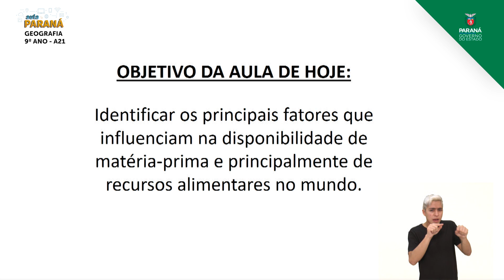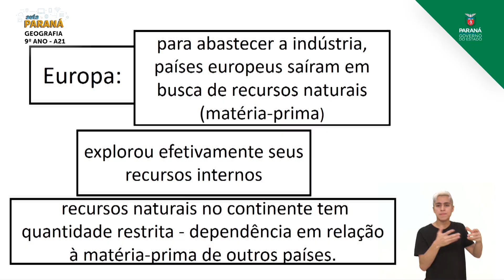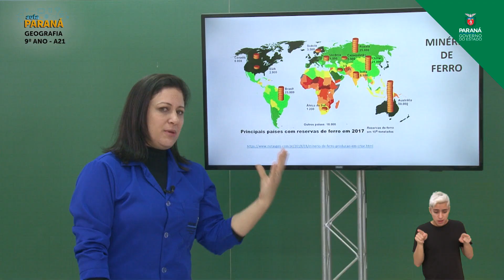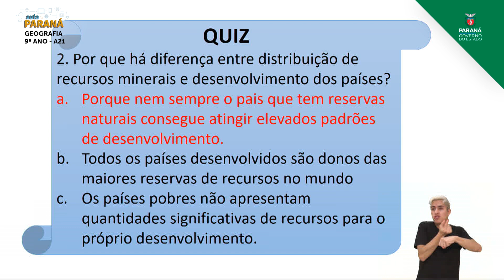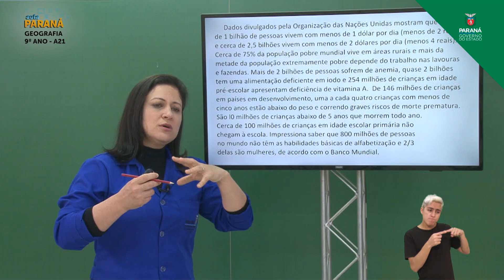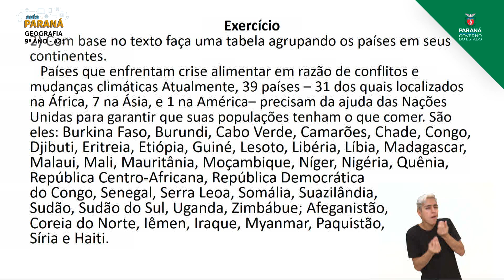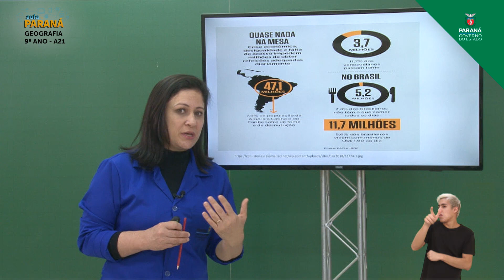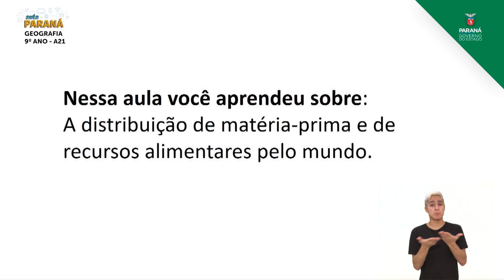9º Ano | Geografia | Aula 21 - Desigualdade: Acesso a Recursos